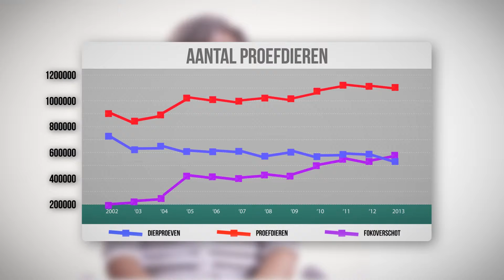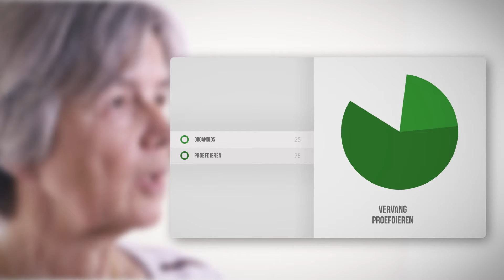Marja Zuidgeest over de Living Biobank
De Living Biobank belooft dat door deze nieuwe manier van onderzoek doen 25% van de proefdieren in kankeronderzoek wordt vervangen! Wat is de rol van Proefdiervrij hierbij? Marja vertelt je daar meer over.